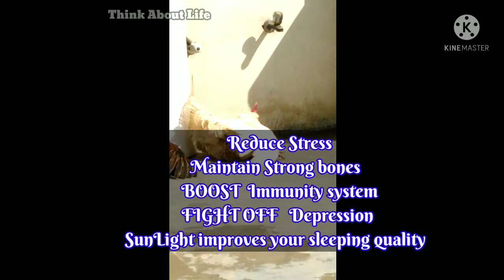SunlightandyourHealth dhoopkeFawaid sunbathbenefits sunlightbenefitsinurduhindhi homeRemedies Think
Today's video is all about Benefits of Sunlight and sunbath.Home remedies for Suntan in urdu/hindi. Winter season ,raining season and Sunlight/sunbath .
Benefits of Sunlight:
Vitamin D,
 boost your immunity with sunlight,
Reduce stress
strong bones,
Sunlight improve your sleeping Quality.
Fight off Depression.

Checkout informative videos:
Potato snacks:

WARNING :Don't  USE my Pictures and Videos  without MY Permission.